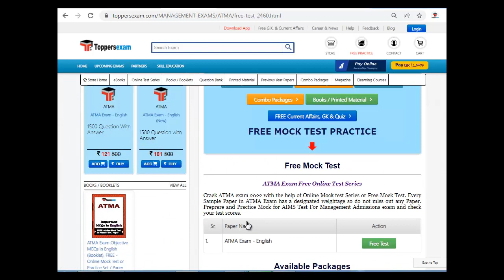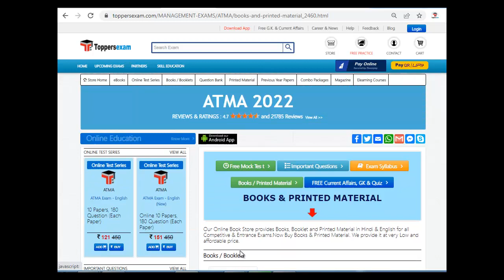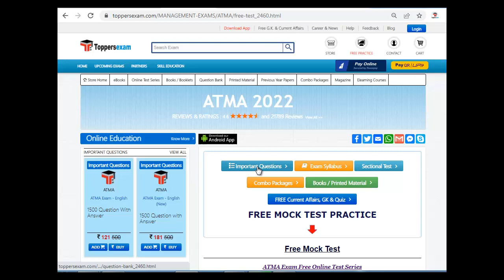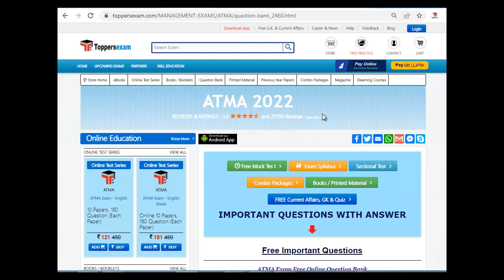Test Series For ATMA 2022 | Mock test | MCQ | Questions Paper | Printed Material | Practice Set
ATMA Exam 2022 Update Syllabus & Pattern. For Preparation of ATMA 2022 we Provide Books, eBooks, Booklet, Printed Material, Mock test, MCQ, Important Questions, Study Material and More at Toppersexam.com